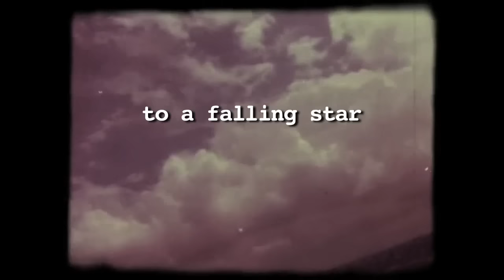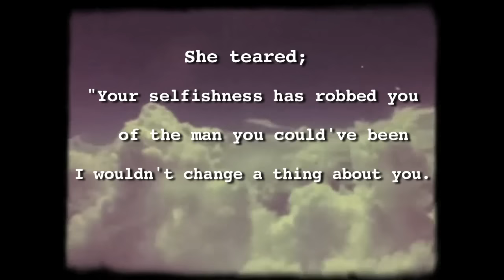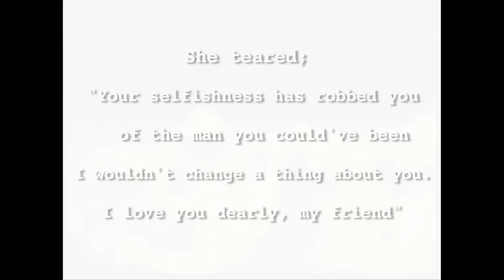The Afterman (Lyric Video)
The Afterman: Ascension